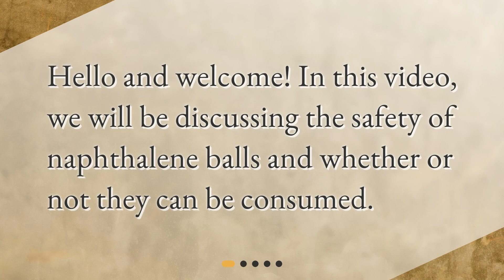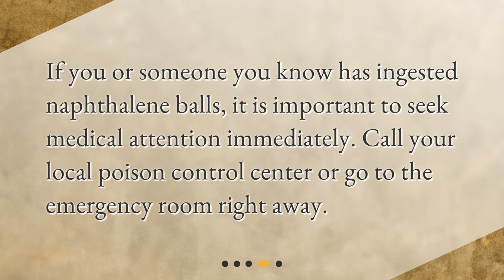Is it safe to eat naphthalene balls?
Is it safe to eat naphthalene balls? • Is snacking on mothballs safe? Find out in this eye-opening video as we reveal the dangers of consuming naphthalene balls and what you should do if someone mistakenly eats them. Don't risk your health - watch now to learn more!

00:00 • Is it safe to eat naphthalene balls?
00:13 • What are naphthalene balls?
00:30 • What are the dangers of consuming naphthalene balls?
00:58 • What should you do if you or someone else has ingested naphthalene balls?